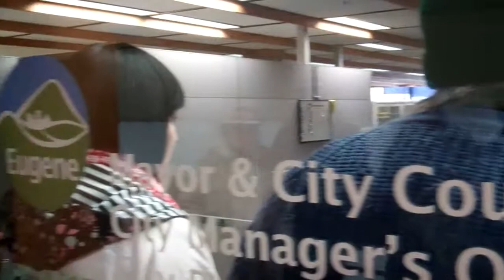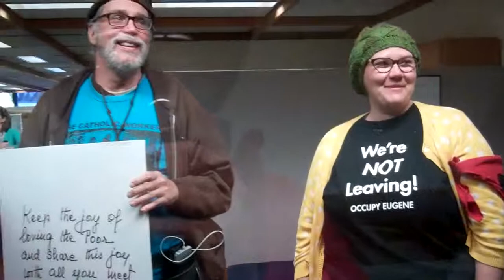Whoville Coalition occupies city manager's office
Whoville residents and advocates gather in City Manager Ruiz's office on April 1 to ask him to meet with them regarding the impending shutdown of Whoville and the need to set up "rest stop" camps where the displaced Whos can go. Ruiz has so far refused to meet, leading to the occupation of his office.